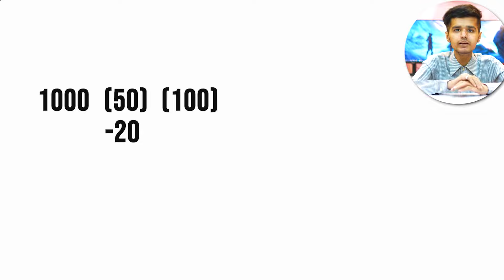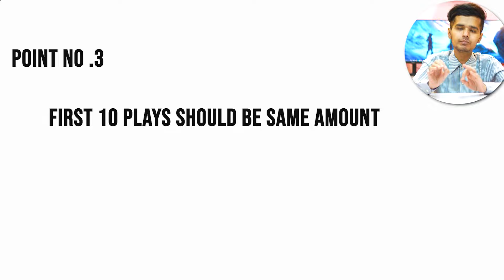Aviator Strategy in India | How to play and Win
Intrigued by the fast-paced, high-flying world of Aviator? This video equips you with the knowledge to play and explores strategies for Aviator in India (2024). But remember, Aviator is a game of chance, and winning isn't guaranteed.

Get insights from real Indian Aviator players and discover lesser-known tactics to add to your approach!

Gambling involves risk. Please gamble responsibly and prioritize entertainment over winning.

This video equips you with the knowledge to confidently approach Aviator in India! But remember, informed decisions and strategies don't guarantee wins. Play responsibly and enjoy the excitement of the game!